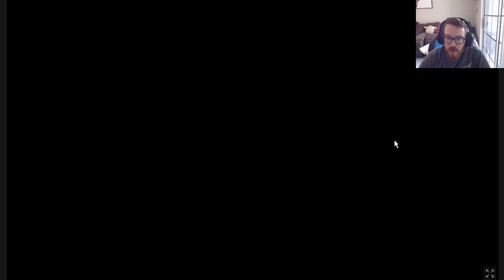Hippo is Insanely Strong in the New Weekly Pack!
The new weekly pack has all of the chocolate and level potential to make a hippo and bison shine through the meta!